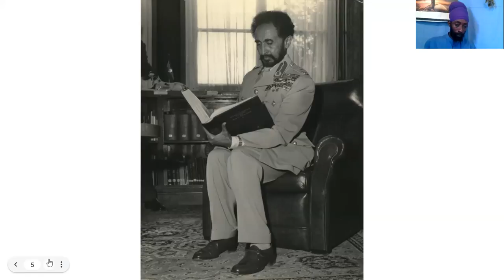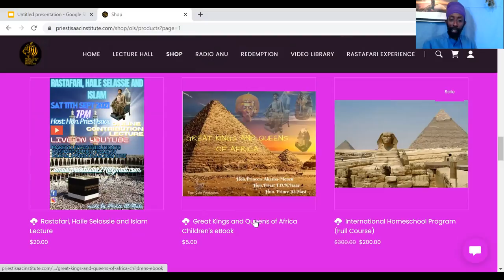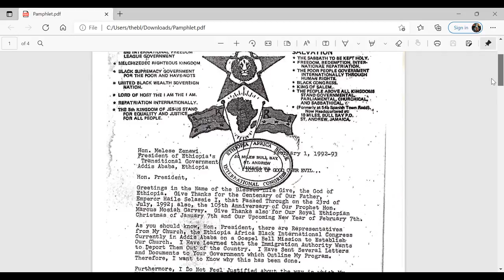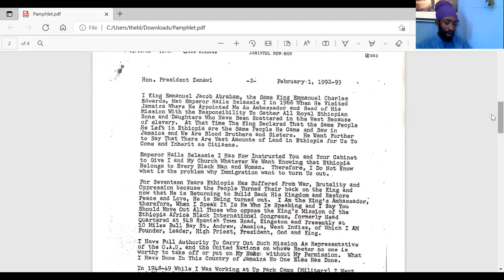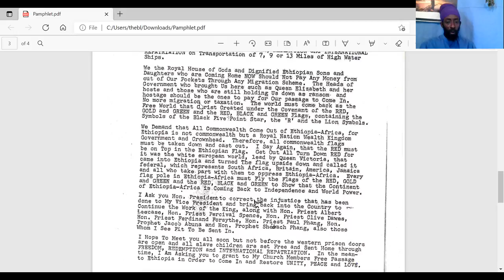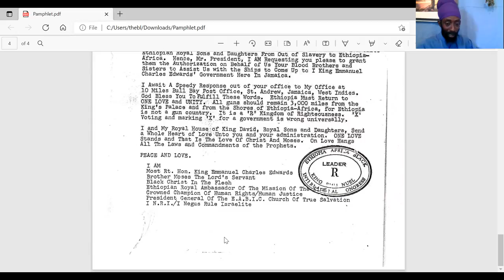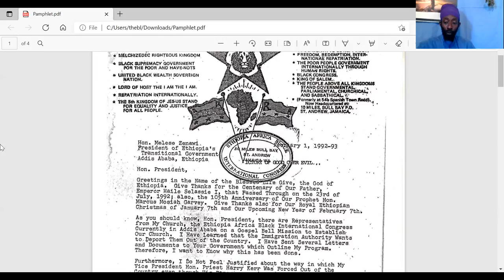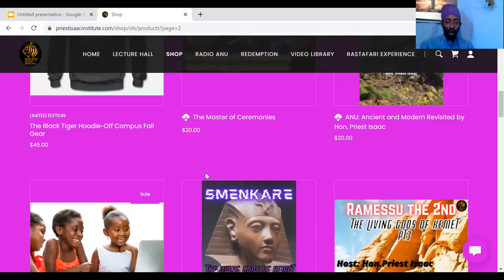KING EMMANUEL LETTER TO ETHIOPIAN PRESIDENT MELES ZENAWI. RASTAFARI.